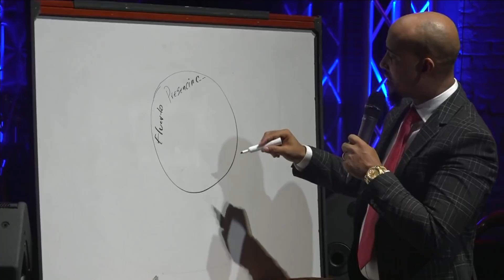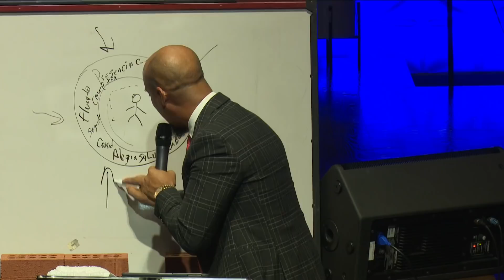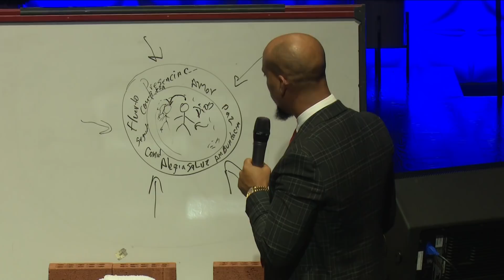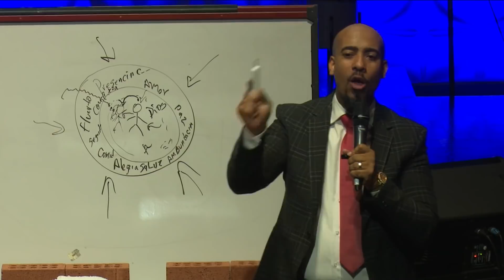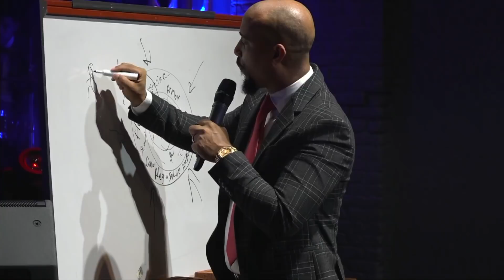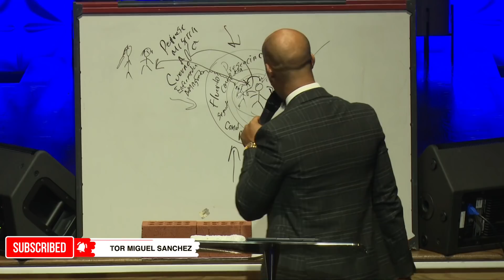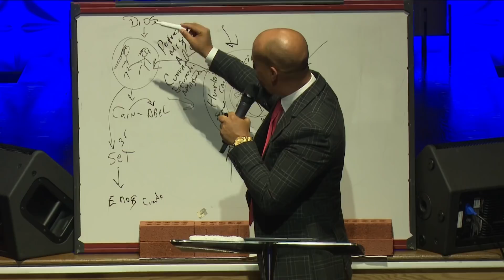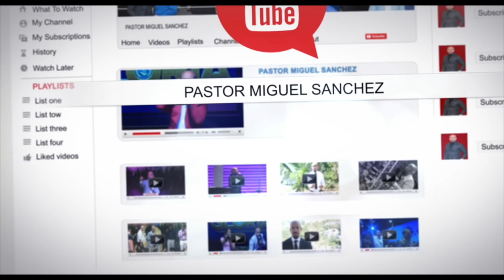MI CASA Y YO || PASTOR MIGUEL SANCHEZ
Para más información, por favor visite nuestra página web